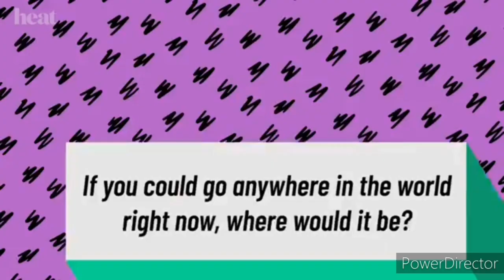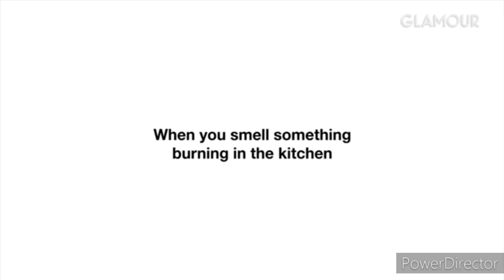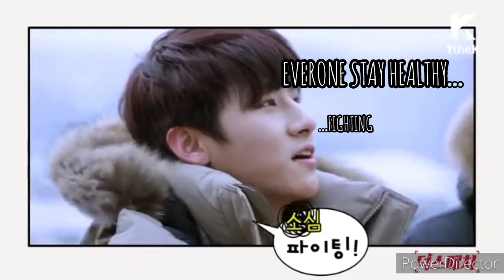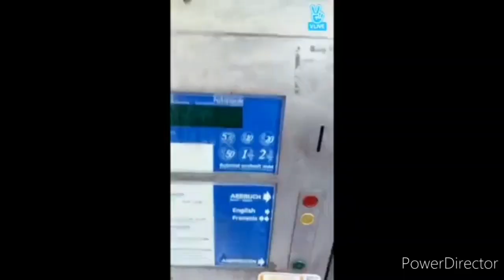MONSTA X - SHIT I.M SAYS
Also make sure to check out my orevious work on my channel.